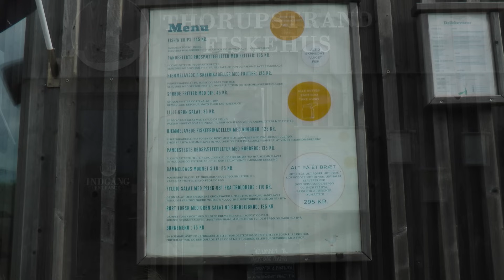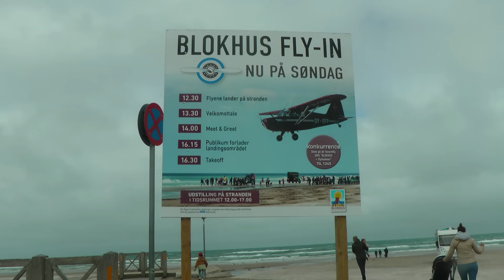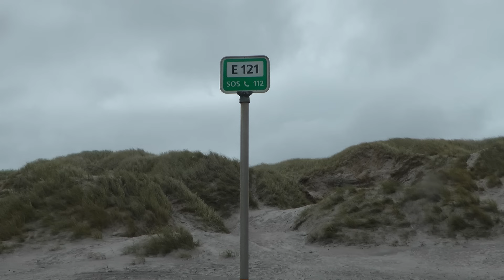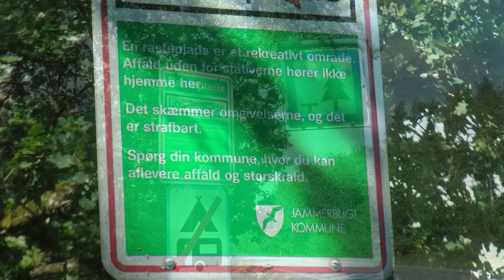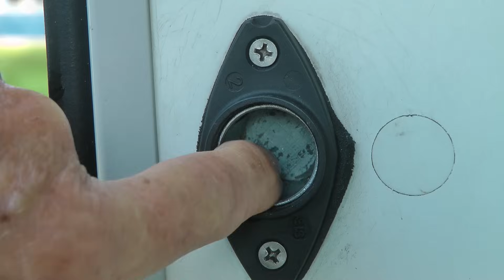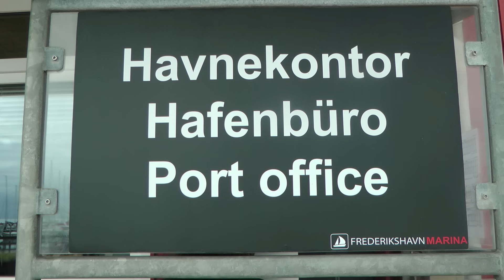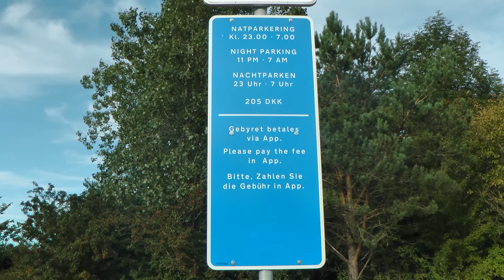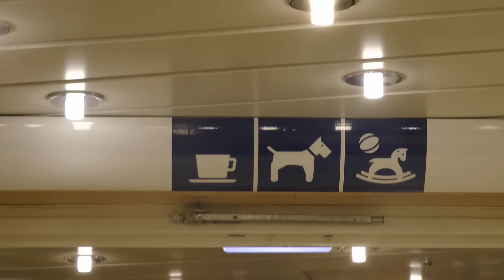Mit dem Wohnmobil im zauberhaften Skandinavien: Teil 2 - Dänemark - Mega Strände, ein Problem und...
Im Teil 2 unserer Wohnmobilreise 2023 erkunden wir u.a. den schon besonderen Fischerort Thorup Strand an der Jammerbucht, um uns das Anlanden der schweren Fischkutter auf den Strand und den Fang anzusehen. Zudem wurde hier auch die Angel ausgeworfen und rustikal gespeist. Da wir, wie in Teil 1 dieser Videoreihe gezeigt, vom Autostrand auf der Insel Römö, wegen eines Unwetters fliehen mussten, wollten wir noch einige schöne Stunden auf dem tollen Autostrand bei Blokhus genießen. Bevor es dann zum zauberhaften Palmenstrand bei Frederikshavn weiterging, musste noch ein technisches Problem gelöst werden. Endlich am Palmenstrand angekommen, erfreuten wir uns bei gutem Wetter, an diesem schon besonderen Spot, mit fast weißen Strandbereichen aus ganzen und zerriebenen Muschelschalen, den Palmen und vielen blühenden Pflanzen. Anschließend ging es entspannt zur Fähre nach Göteborg